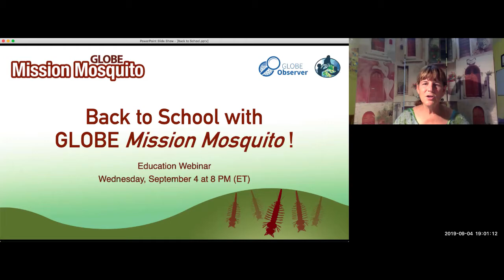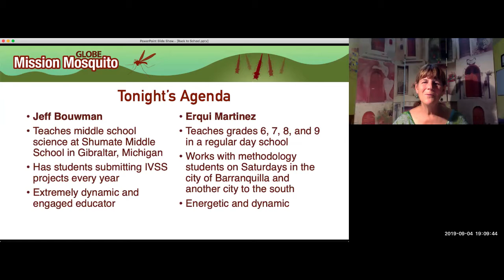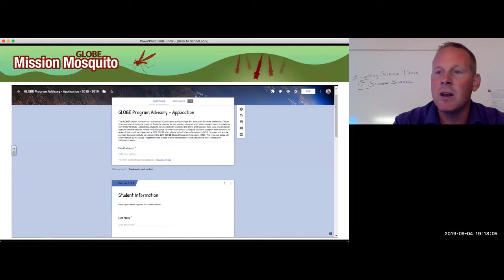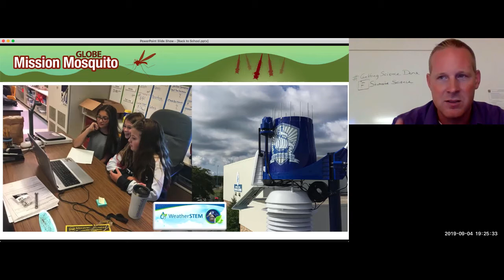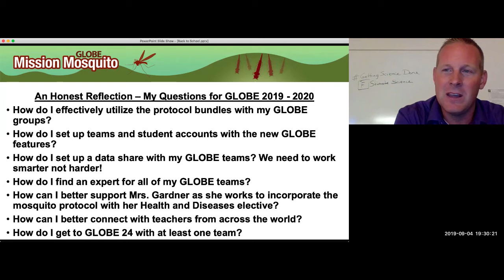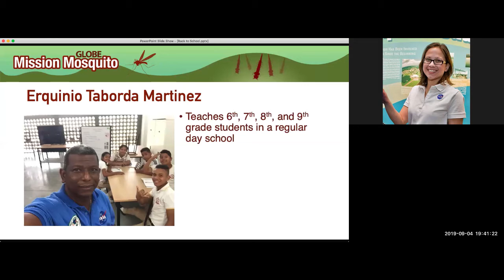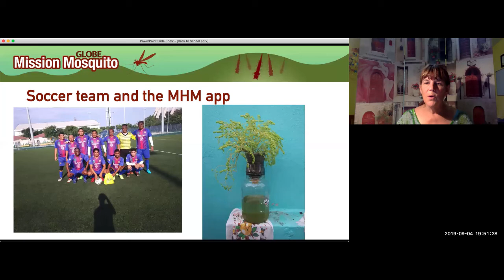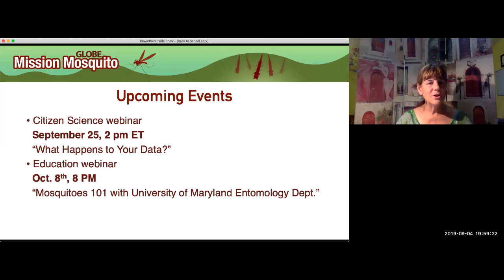Back to School with GLOBE Mission Mosquito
GLOBE Mission Mosquito Ed Webinar 11

We're kicking the school year off with  Back to School With Mosquitoes. Teachers around the world are integrating the GLOBE Mission Mosquito tool into their classes and after school activities. Two educators will describe their experiences and "Best Practices" for engaging students in both formal and informal educational settings.